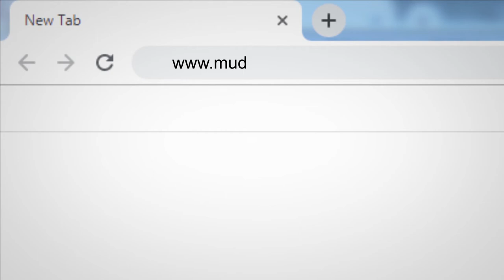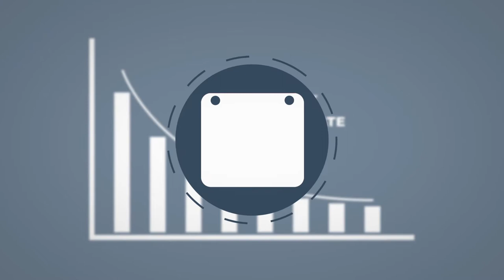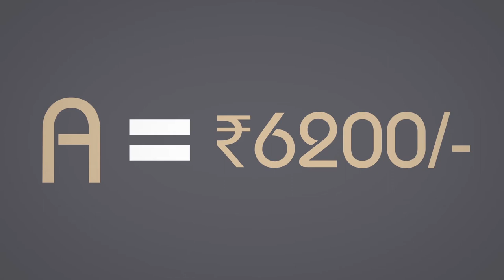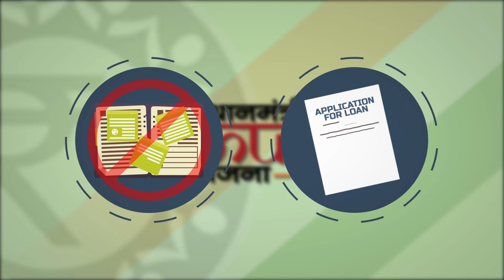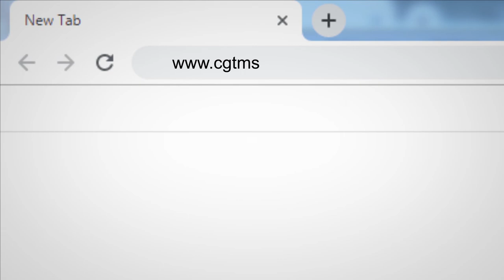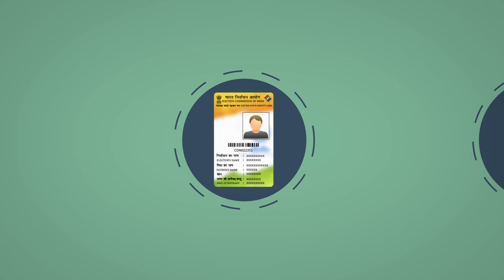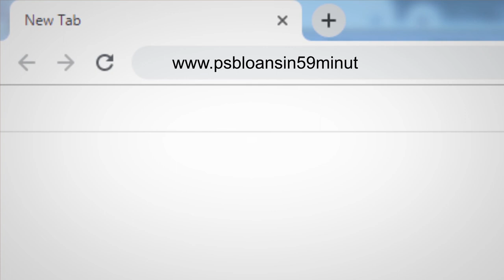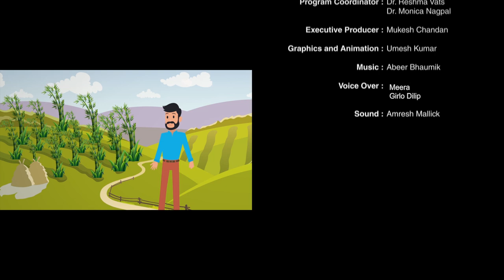7 How to Apply & Service Bank Loan Khasi